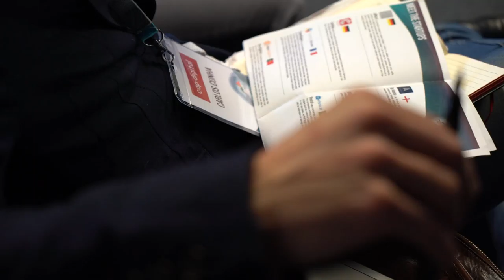Free Stock Footage